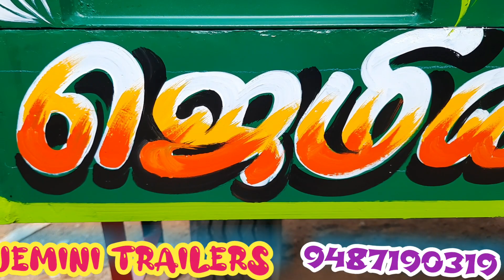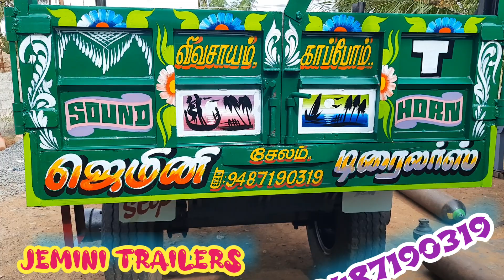கலாய் சீட் டிரைலர் @110 கட்டு @JCB சேனல் @1500 கிராஸ் சேனல் @1யூனிட்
குறைந்த விலையில் தரமான இரும்பினால் சிறந்த முறையில் டிரைலர்ஸ் செய்து தரப்படும்

கலாய் சீட் டிரைலர் @110 கட்டு @JCB சேனல் @1500 கிராஸ் சேனல்
@1யூனிட்
சைடு டோர் கலாய் சீட்
பிளாட்பாரம் கலாய் சீட்